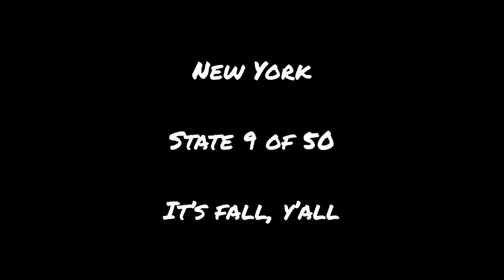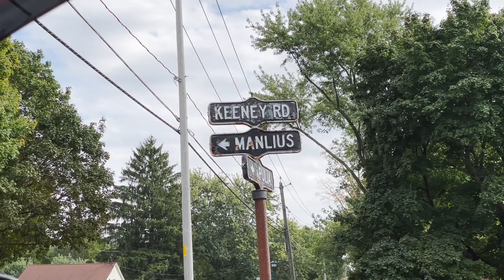Van Life: An Upstate New York Autumn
Come on a drive with me through upstate New York in autumn! I live in my minivan camper, and this video will cover a typical week of van life / minivan life! Will an Upstate New York Fall live up to all the hype? Take an autumn road trip with me to find out!

To challenge myself and live life to the fullest, I am trying to reach all 50 US states while living in my minivan. In each state, oI will